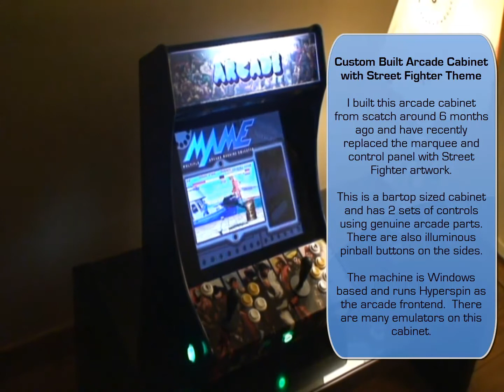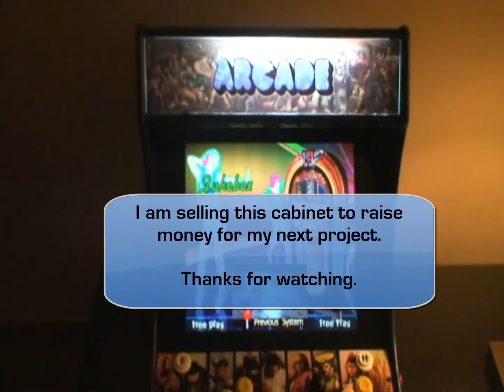Custom Built Street Fighter Arcade Cabinet running Hyperspin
I built this arcade cabinet from scatch around 6 months ago and have recently replaced the marquee and control panel with Street Fighter artwork.

This is a bartop sized cabinet with 2 sets of controls built from genuine arcade parts.  There are illuminous buttons on the sides (green pinball buttons, green coin button and red exit button).

The machine is Windows based and runs Hyperspin as the arcade frontend.  There are many emulators on this cabinet.

There is a 17" DELL LCD screen with a custom made arcade bezel surround.

The marquee is backlit by a strip light.
The stereo amplifier and 4 x speakers mounted underneath the marquee provide amazing sound.

As well as games,  this can also be used as a jukebox.

I am selling this cabinet to raise money for my next project.